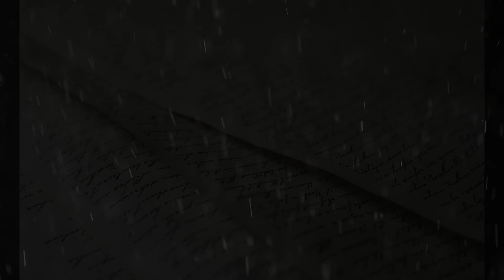Killer Dentist, THE CONFESSION (part 2)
This is the second part of a two-parter. If you haven't seen part one, I'd recommend heading back to 'The Killer Dentist (part 1)' and starting there.

Spoilers below!

This report, would be the official record of the events of that fateful day... all the way up until almost 20 years later, when the horrific and unimaginable truth would come to light. The joint suicide pact between a broken hearted husband, and a depressed, devestated wife, would be revealed to be an unbelievable series of events, that started with an affair, and ended with a double murder.